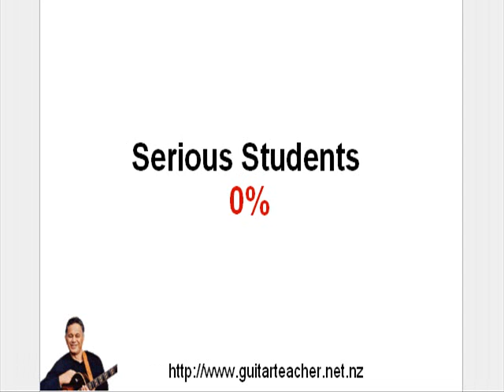Who Learns With The Guitar Teacher in Auckland New Zealand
Guitar Lessons Auckland Who Learns With The Guitar Teacher?  What is the mix of beginners and serious students?  Children and adults? DADDAD and EADGBE guitar learners.